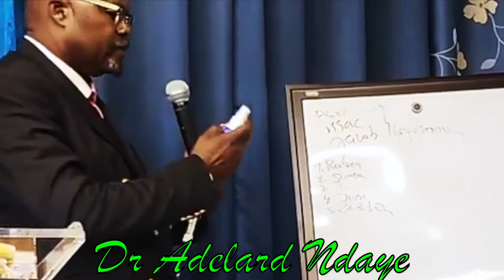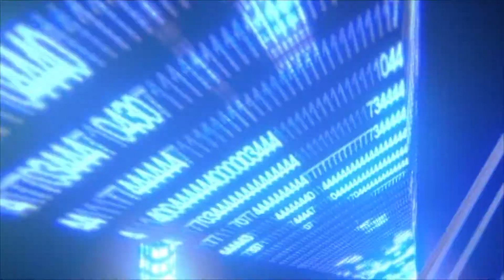LE LIS DE LA VALLÉE 2EME PAETIE PAR LE DOCTEUR ADELARD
ASSEMBLÉE  DES SAINTS GATINEAU OTTAWA,
1089 RUE SAINT LOUIS GATINEAU,
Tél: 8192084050